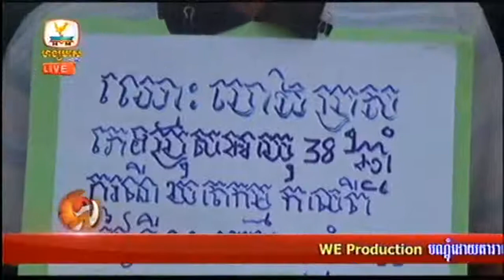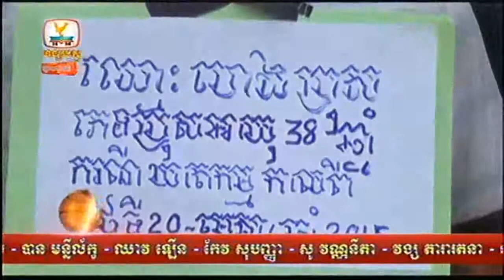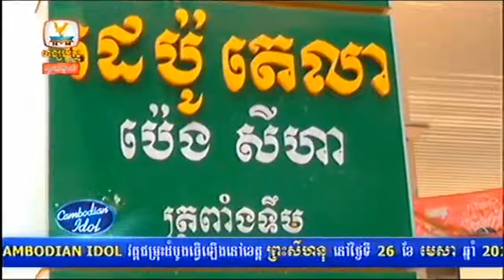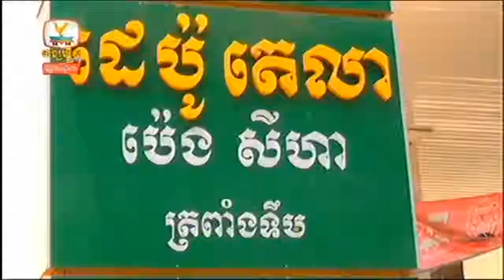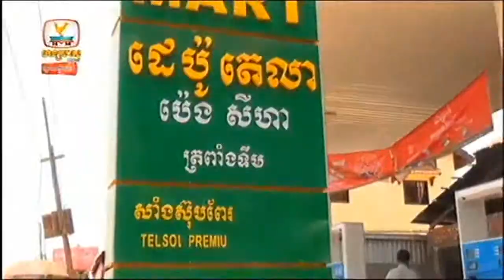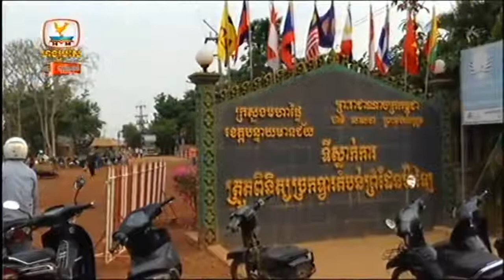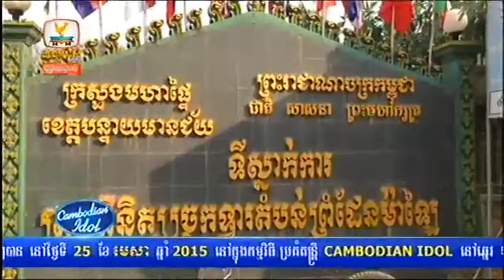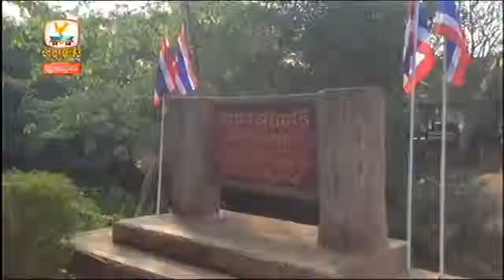Khmer News, Hang Meas News HDTV-On Afternoon, On 24 April 2015, Part 03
Hello Everyone Welcome All Visiter to my Youtube Chhannel. I'll Update Khmer New Songs, Hang Meas News HDTV, khmer Comedy, Team Peak Mi, Team Koy & Neay Krem, Cambodia Hot News, khmer Boxing, Khmer TV Shows News On My Youtube Channels ( Dee Love Cambodia II ) ,etc.

If you like this video and want to get more amazing updates on Dee Love Cambodia II video with me.

Khmer News will be on every day on My YouTube Channels ( Dee Love Cambodia II ).
We will rebroadcast every episode the following day on our youtube channel just in case you missed it.

Upload By : Dee Love Cambodia II